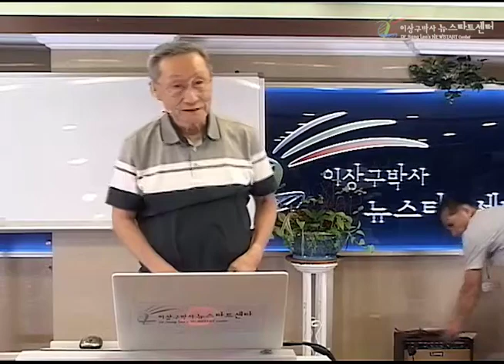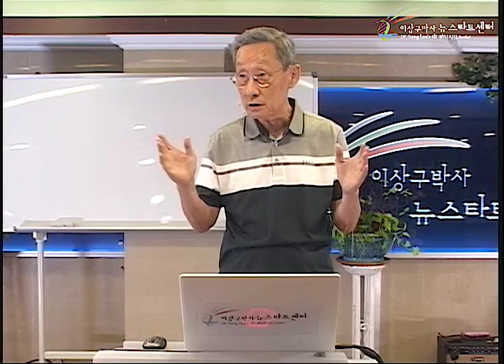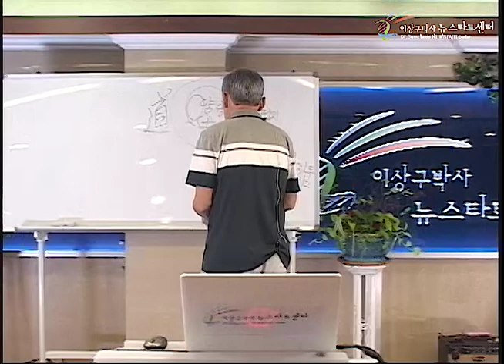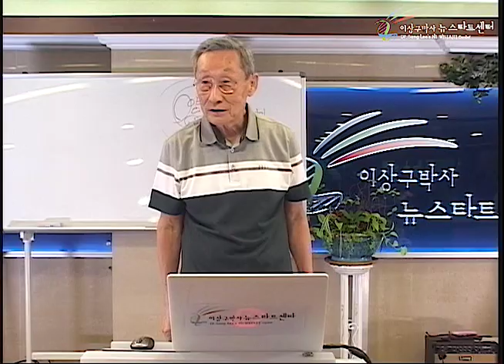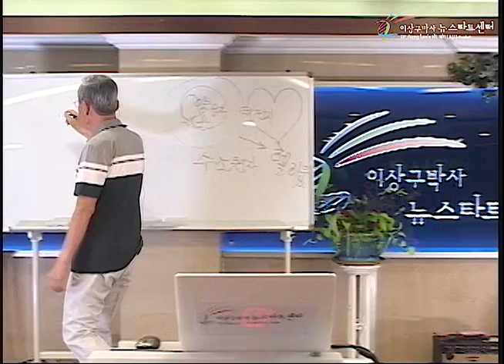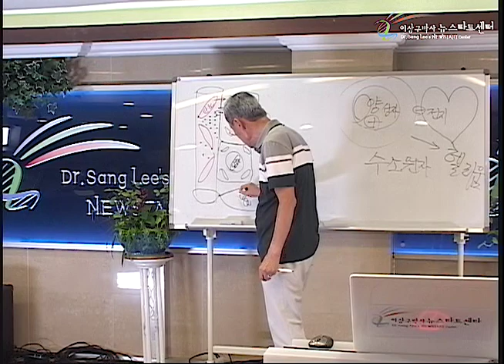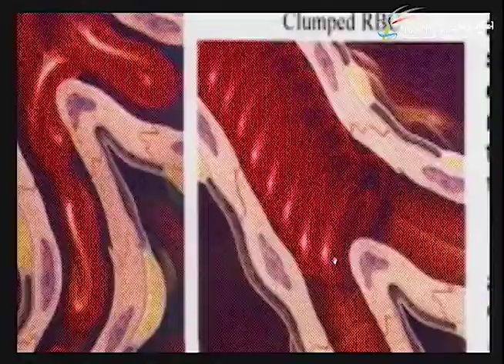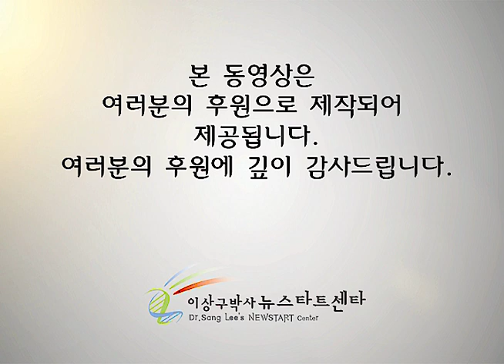R243 12 당뇨병의 치유